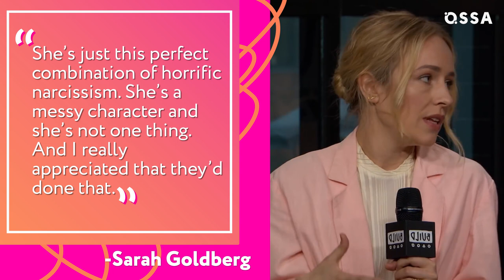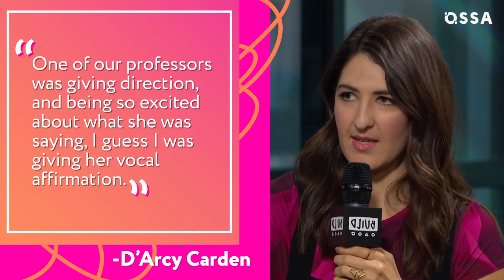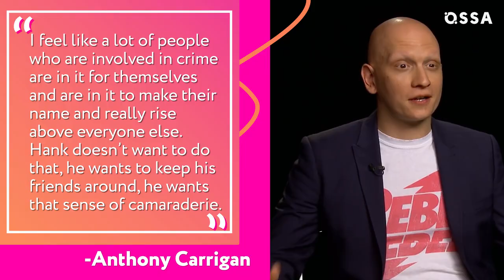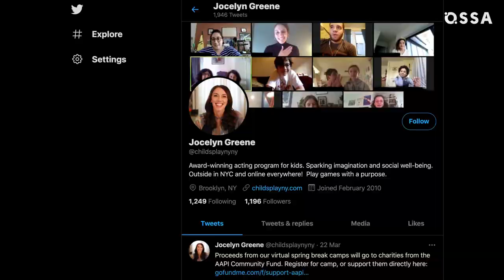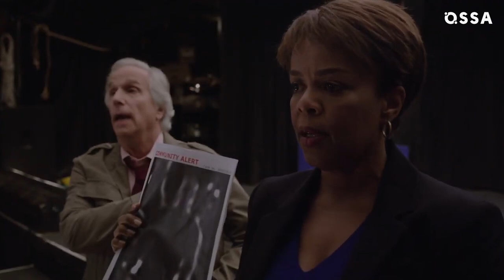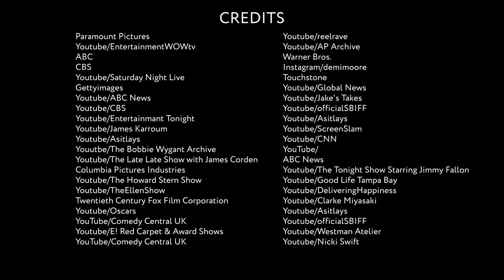Barry: Real-Life Partners And Cast's Secrets Revealed! |⭐ OSSA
Are you a fan of Barry? The Barry series has a very unusual plot that attracts multiple viewers. That’s why Barry HBO became so popular. And Barry season 2 certainly won’t be the last one! While we’re waiting for the new season, let’s talk about the personal life of the Barry cast!

Bill Hader, who plays the main character, has been around for a while. From our video, you’ll learn all about Bill Hader dating life. You’ll see who Bill Hader wife was and which famous actress later became Bill Hader girlfriend. And we’ll also tell you all about Bill Hader Barry experience!

Stephen Root, who plays Monroe Fuches, has a wife who’s also an actress. Watch the video to learn where they starred together.
Sarah Goldberg, aka Sally Reed, has a very interesting opinion about her character. D’Arcy Carden is very similar to Natalie in real life.

Anthony Carrigan, who plays NoHo Hank, is typecast as a villain, yet he’s the sweetest person in reality. Glenn Fleshler also has a long experience of playing bad guys. Henry Winkler, aka Gene Cousineau, has been an actor for decades, and he’s been married for over 40 years!

Paula Newsome was proud to play her character in Barry. Click play to learn more about her! Are you excited to learn more about Barry actors? Then watch our new video about Barry real life partners right now!